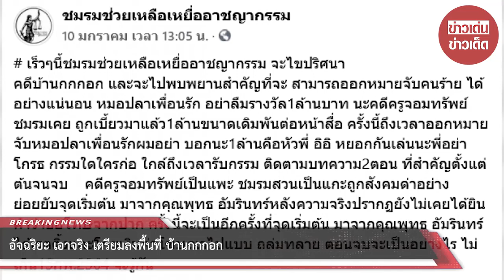อัจฉริยะ เอาจริง เตรียมลงพื้นที่ บ้านกกกอก